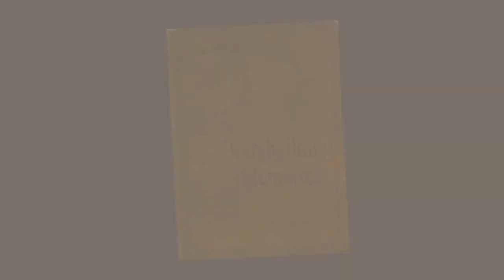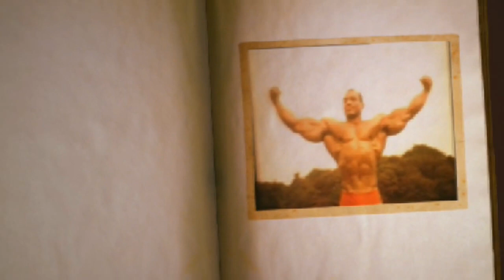BODYBUILDING MEMORIES - CutAndJacked.com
Optimum Nutrition Serious Mass Gainer Protein